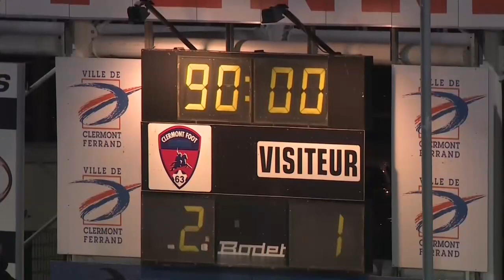Clermont Foot - Chamois Niortais (2-1) - Résumé - (CF63 - CNFC) / 2015-16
Revivez les meilleurs moments de Clermont Foot - Chamois Niortais (2-1) en vidéo.

Stade Gabriel Montpied - vendredi 19 février 2016

Buteurs : Rémy DUGIMONT (69' - Clermont Foot) / Gaëtan LABORDE (86' - Clermont Foot) / Ande DONA NDOH (90' +4 - Chamois Niortais)

Composition Clermont Foot : 2 - Cyriaque RIVIEYRAN / 6 - Eugène EKOBO / 9 - Gaëtan LABORDE / 10 - Ludovic GENEST / 15 - Julien LAPORTE / 16 - Mehdi JEANNIN / 17 - Karim DJELLABI (c) / 18 - Famara DIEDHIOU / 20 - Jacques SALZE / 21 - Rémy DUGIMONT / 23 - Adrien HUNOU

Composition Chamois Niortais : 1 - Paul DELECROIX / 3 - Enagnon KIKI / 7 - David DJIGLA / 9 - Ande DONA NDOH / 12 - Seydou KONE / 19 - Jimmy ROYE (c) / 21 - Jérémy CHOPLIN / 23 - Tristan LAHAYE / 24 - Djiman KOUKOU / 27 - Frédéric BONG / 33 - Salomon SAMBIA